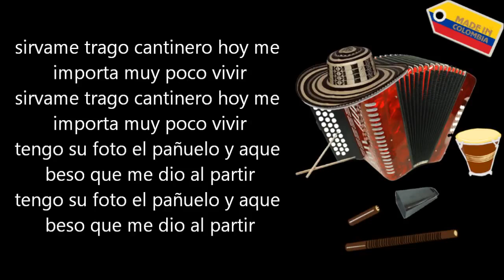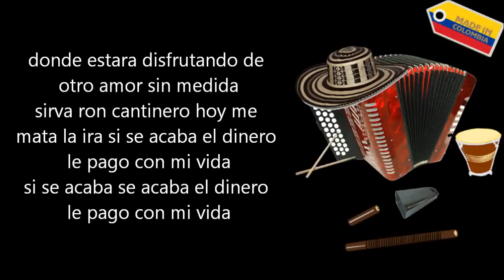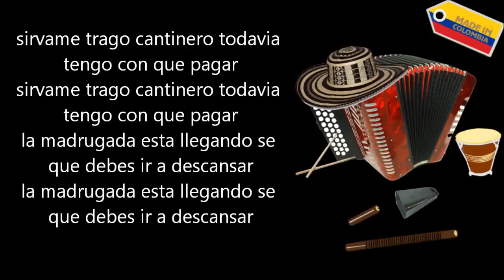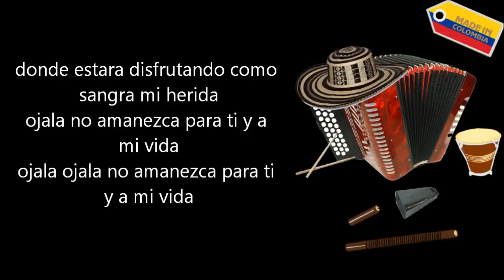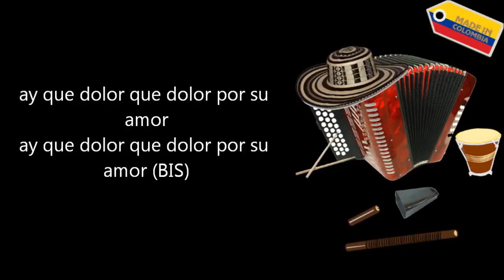Amigo Cantinero - Lisandro Meza (Letra)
Sírvame trago cantinero
Hoy me importa muy poco vivir
Sírvame trago cantinero
Tengo su foto el pañuelo
Y aquel beso que me dio al partir

Me dejaste solo
Lastimada mi alma
Cuando llegue el alma
Lo he perdido todo

Donde estará disfrutando
De otro amor sin medida
Sirva ron cantinero
Hoy me mata la ira
Si se acaba el dinero
Le pago con mi vida
Si se acaba se acaba el dinero

Ay que dolor
Que dolor por su amor (Bis)

Sírvame trago cantinero
Todavía tengo con que pagar
Sírvame trago cantinero
La madrugada esta llegando
Se que debes ir a descansar

Siéntate en mi mesa
Tomemos un trago
Brindemos por ella
Y que trago a trago
Se ahogaran mis penas

Donde estará disfrutando
Como sangra mi herida
Ojalá no amanezca
Para ti y a mi vida
Ojalá ojalá no amanezca